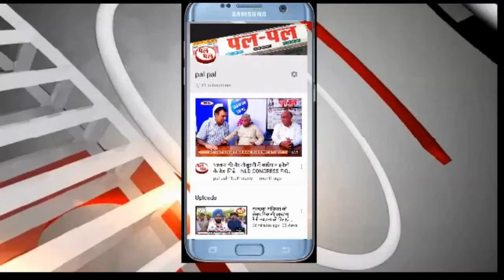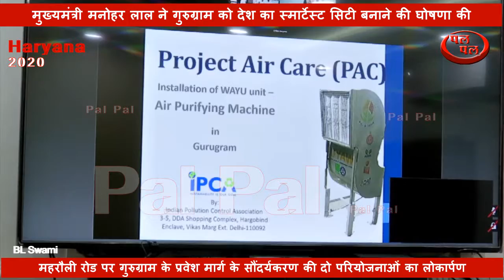मुख्यमंत्री मनोहर लाल ने गुरुग्राम को देश का स्मार्टेस्ट सिटी बनाने की घोषणा की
हरियाणा की आर्थिक राजधानी कहे जाने वाले ग्लोबल सिटी गुरुग्राम को विश्व के मानचित्र पर उभारने की एक और पहल करते हुए हरियाणा के मुख्यमंत्री मनोहर लाल ने गुरुग्राम को देश का स्मार्टेस्ट सिटी बनाने की घोषणा की है। इस कड़ी में उन्होंने मानेसर में अलग से नया नगर निगम बनाने तथा इस क्षेत्र में न्यू गुरुग्राम शहर विकसित करने के प्रस्ताव का सुझाव दिया। मुख्यमंत्री आज वीडियो कॉन्फ्रेंस के माध्यम से गुरुग्राम में प्रोजेक्ट एयर केयर व गुरुग्राम-महरौली रोड पर गुरुग्राम के प्रवेश मार्ग के सौंदर्यकरण की दो परियोजनाओं के लोकार्पण अवसर पर बोल रहे थे।